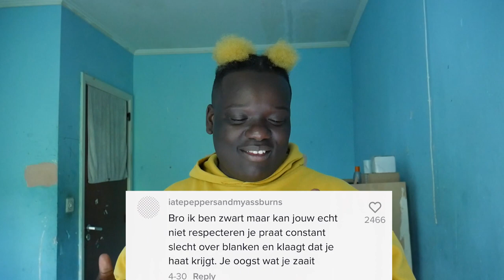TIKTOK BELGIE VS. DADDY SMALLS